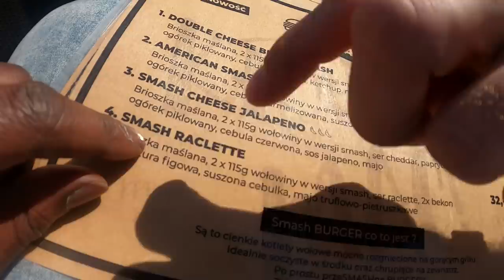You Have Not Tried REAL Burgers Until You Try These Polish Bangers!! 🇵🇱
In this video I pull up to a hidden burger spot in a random polish hood in Jastrzębie-Zdrój called Krowa Mac. One of my Polish subscribers which happened to be the owner of Krowa Mac sent me a DM through Instagram and gave me a very special invitation to come and review there most recommended banging Polish burgers. I wasted no time I head down there! As soon as I arrived they was already looking forward for my visit, the food was finger licking good, I was also given a special gift of there very own Local Polish beer. How do I rate these burgers? Find out in this video.

To receive a notification every time I upload a video on YouTube press the red subscribe button and the bell so you don’t miss out on a video from Andre Traveler.